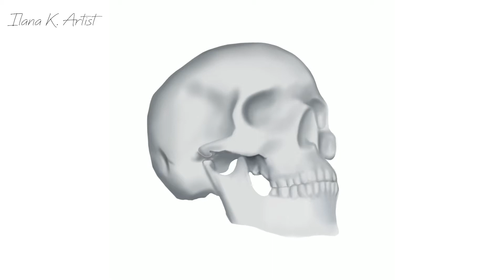'גולגולת פורצלן' -תהליך ציור דיגיטלי ב- Procreate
להזמנות ציורים דיגיטלים תוכלו לפנות אלי במייל -

היי חברים!
בתקופה האחרונה נחשפתי לציור דיגיטלי והתאהבתי בזה!
צפו לעוד הרבה סרטונים דומים,ובהמשך גם מדריכים מפורטים של ציורים דיגיטלים!
בינתיים תעקבו אחרי באינסטגרם כדי לראות עוד עבודות, תהליכי עבודה בלייב והצצות - @ilanakartist
אני מציירת באפליקציה שקוראים לה Procreate ב- IPAD PRO , ביחד עם ה- Apple Pencil.

מקווה שאהבתם את הסרטון 'גולגולת פורצלן' -תהליך ציור דיגיטלי ב-Procreate
מאחלת לכם המון השראה!!!
 אוהבת ♥♥♥
Ilana K. Artist